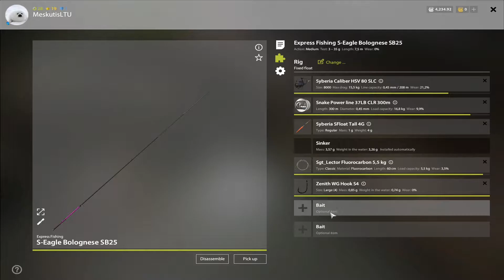Gaudom ludoga white fish ir vuoksa white fish! #28 Russian fishing 4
? DUK.

Kiek man metu?? 12

Iš kur kilo pavadinimas Meskutis?

I LIEK BEARS